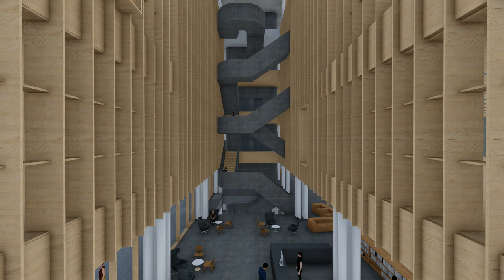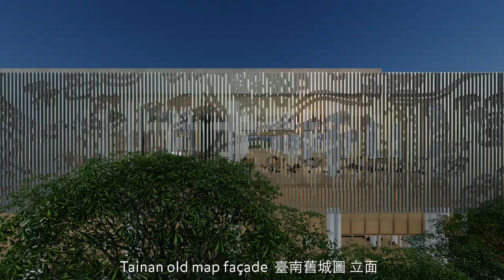Tainan Public Library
Mecanoo has won the competition to design the new Tainan Public Library in Taiwan.

Working in partnership with Kaohsiung-based MAYU architects+, the Dutch practice will create the 35,000 m2 library, which will feature reading rooms, special collections, study spaces, a children’s area, café, conference hall, a 200-seat auditorium, and public courtyards. The plan for the site also encompasses a future extension of 13,000 m2.